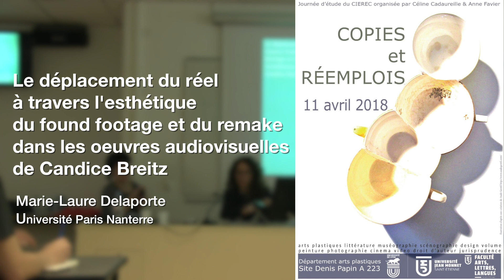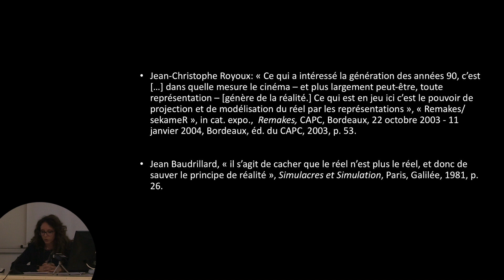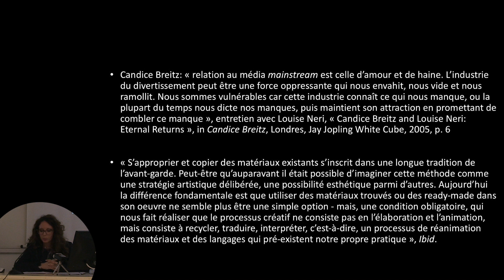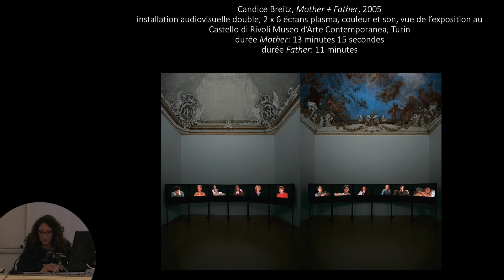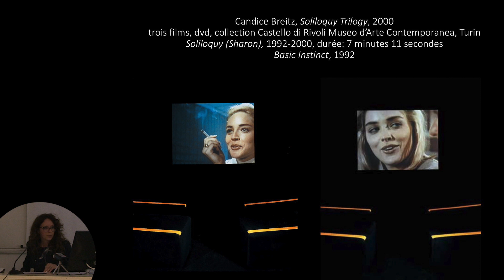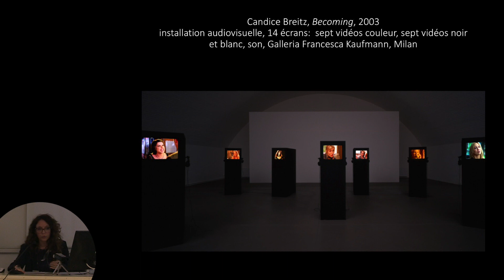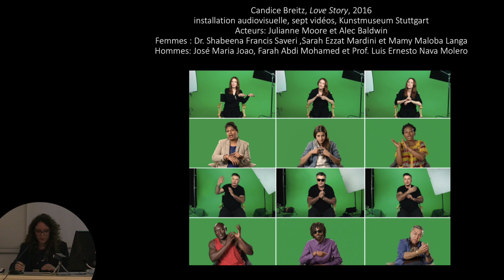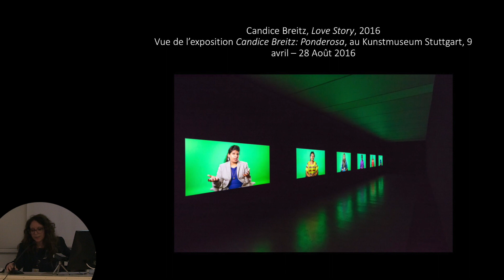Le déplacement du réel à travers l’esthétique du found footage...de Candice Breitz - Delaporte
Marie-Laure Delaporte (Docteur en Histoire de l’art Université Paris Nanterre) : « Le déplacement du réel à travers l’esthétique du found footage et du remake dans les œuvres audiovisuelles de Candice Breitz »

Copies et réemplois : la réactualisation des pratiques d’appropriation par les arts - Deuxième journée d’étude du cycle Multiple - CIEREC - 11/04/18